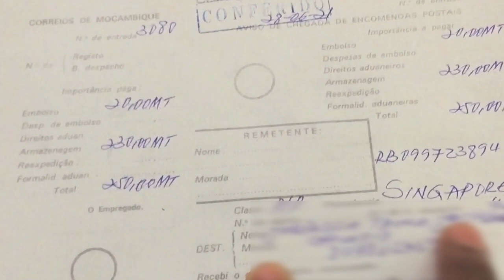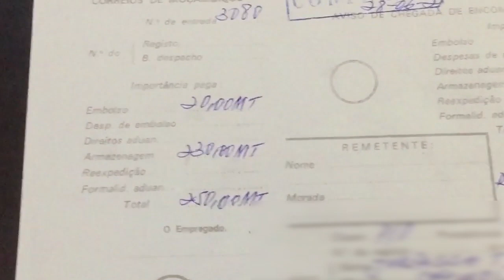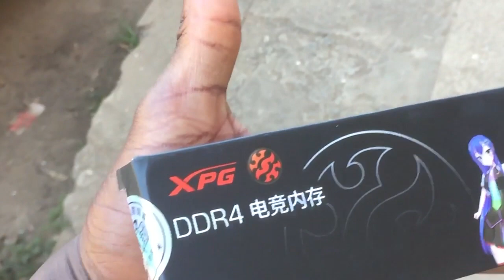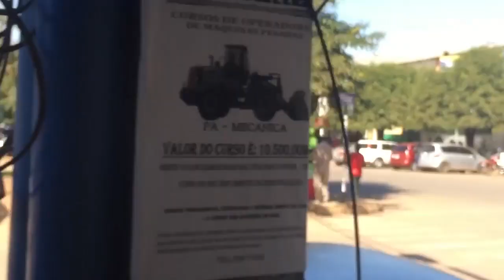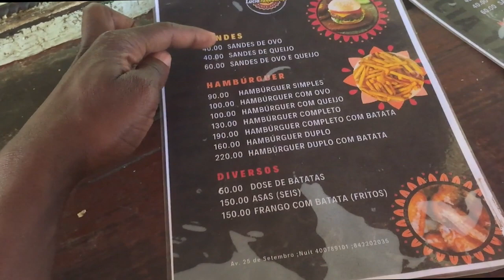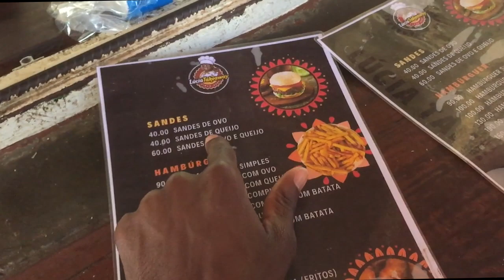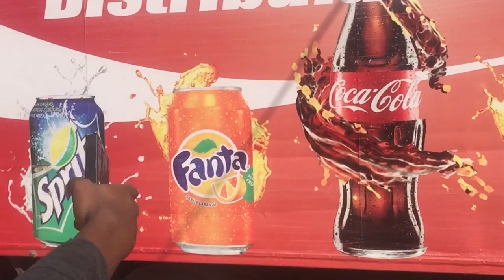Correios de Moçambique e Como Funciona (VLOG)